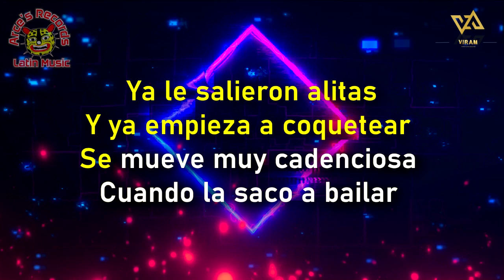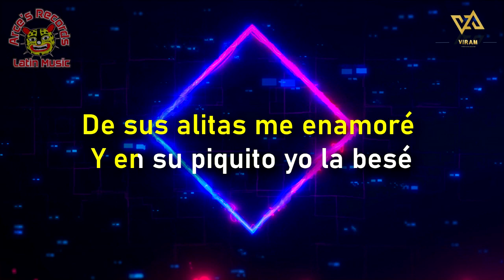Iván Morales Y Su Poder Costeño - La Palomita (Karaoke)